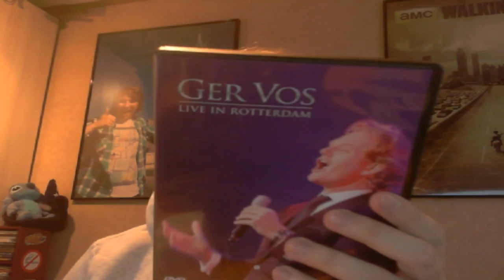OP NAAR DE KERST!